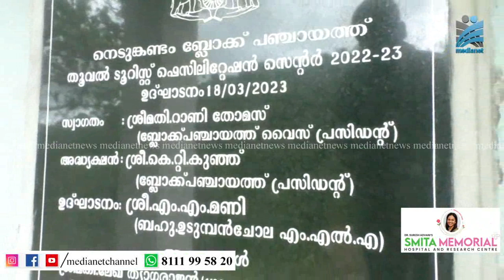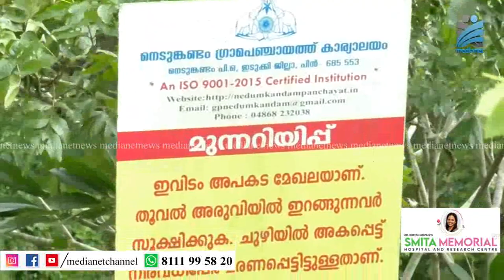തൂവല്‍ വെള്ളച്ചാട്ടത്തിന് സമീപത്തെ ടൂറിസ്റ്റ് ഫെസിലിറ്റേഷന്‍ സെന്റര്‍ തുറക്കണം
തൂവല്‍ വെള്ളച്ചാട്ടത്തിന് സമീപം സഞ്ചാരികള്‍ക്കായി നിര്‍മിച്ച ടൂറിസ്റ്റ് ഫെസിലിറ്റേഷന്‍ സെന്റര്‍ തുറന്നുകൊടുക്കുവാന്‍ തയ്യാറാകാതെ അധികൃതര്‍. ലക്ഷങ്ങള്‍ മുടക്കി നിര്‍മ്മിച്ച ആധുനിക സൗകര്യങ്ങളോടു കൂടിയ കെട്ടിടം കാടുപിടിച്ച് നശിക്കുകയാണ്. ദിനംപ്രതി 100 കണക്കിന് സഞ്ചാരികള്‍ എത്തുന്ന കേന്ദ്രത്തില്‍ അപകട മുന്നറിയിപ്പ് നല്‍കുന്നതിന് പോലും അധികൃതര്‍ക്ക് സാധിക്കാത്ത സാഹചര്യമാണ് നിലനില്‍ക്കുന്നത്.